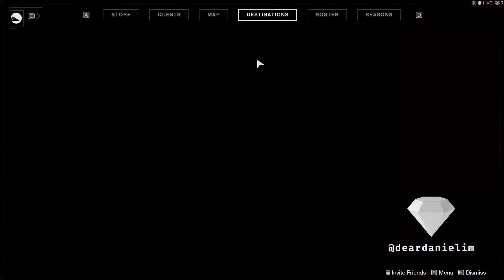Destiny 2: Season Of The Arrivals Casual Playthrough | Day 4 - Part 1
👉 FYI: There was a Glitch, I will be uploading and sharing the replays from the last few days very soon: